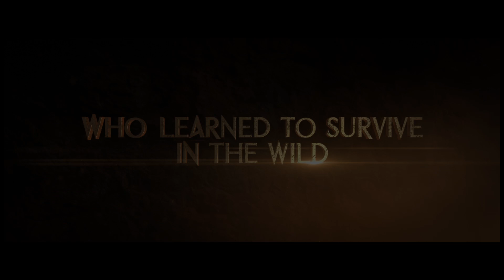TARZAN - OFFICIAL UK TRAILER [HD]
On an expedition in the remote African jungle, John Greystoke and his wife are killed in a helicopter crash. Their young son, nicknamed Tarzan, survives the crash and is discovered by a gorilla, who takes him as one of her own. Many years later Tarzan meets the beautiful Jane and when they face deadly challenges from man and beast Tarzan must use his jungle instincts and human intellect to save Jane and his home.